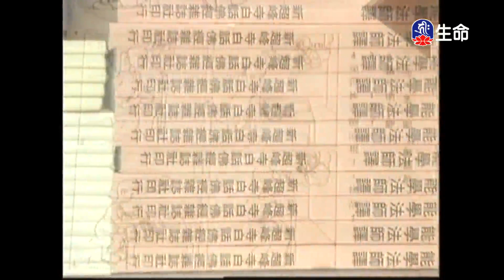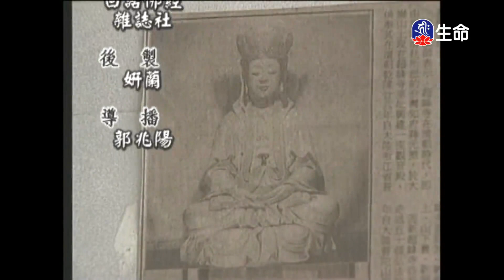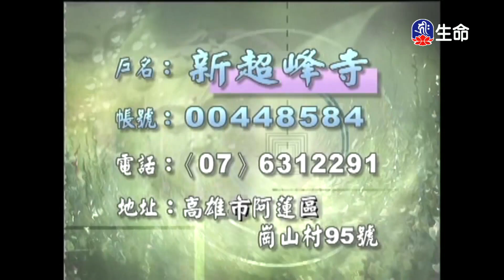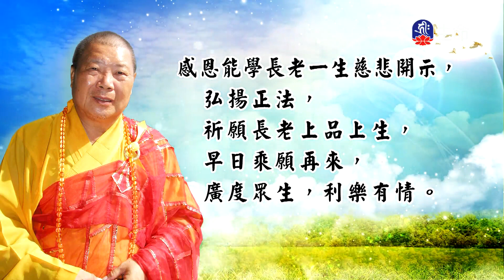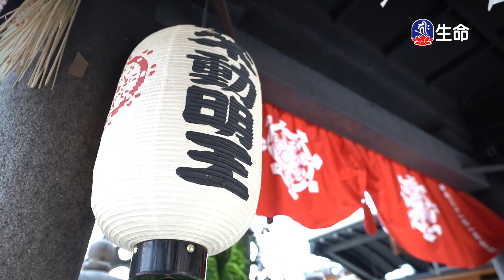楞嚴經(53)能學長老_長老法語_(lifetv_20230901_19:30)